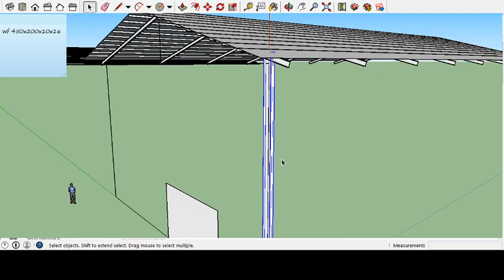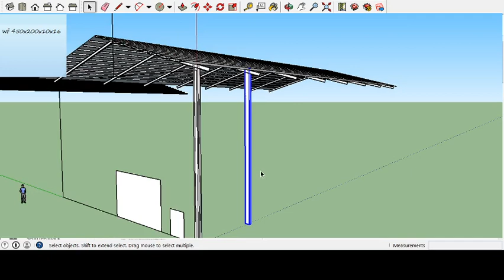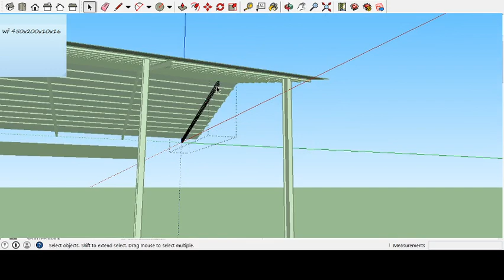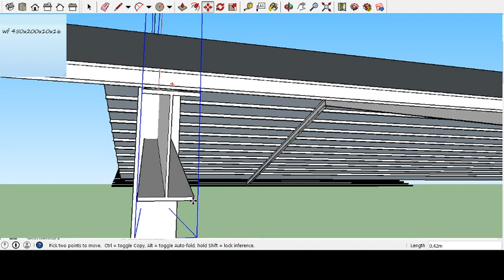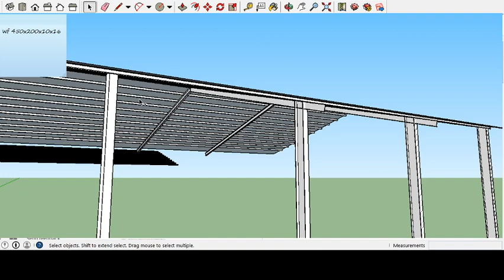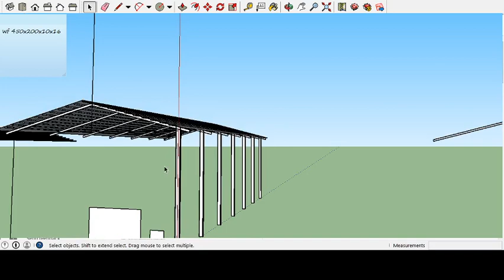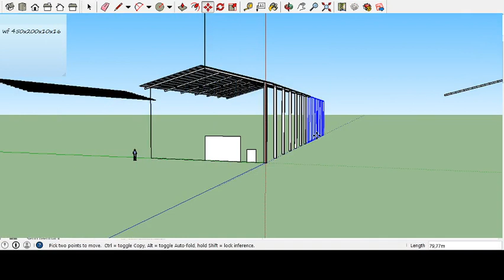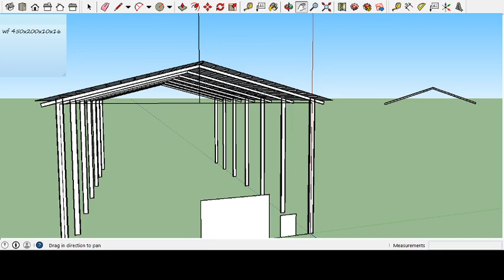project 4.9 Sketch Up 2015 Gudang 20x38m - Kolom WF 450x200x10x16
Stechup 2015 windows 7 64x

April 2020 project 4.9 Gudang 20x38m
Kolom WF 450x200x10x16
Barru, Sulawesi Selatan